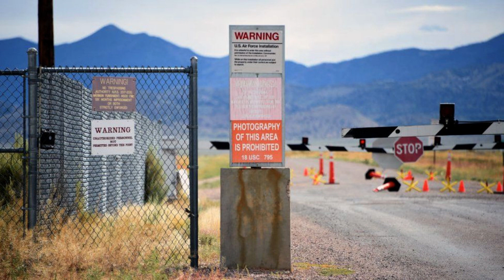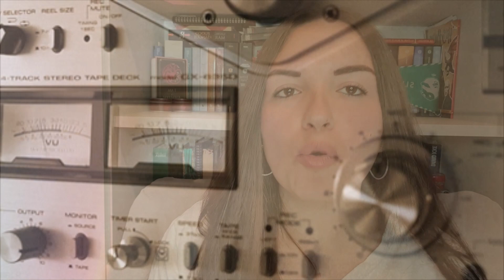quell'inquietante telefonata sull'AREA 51👽